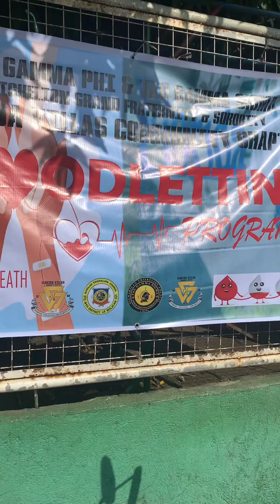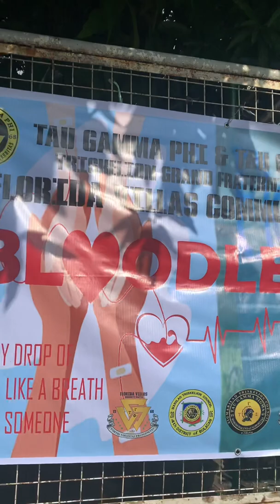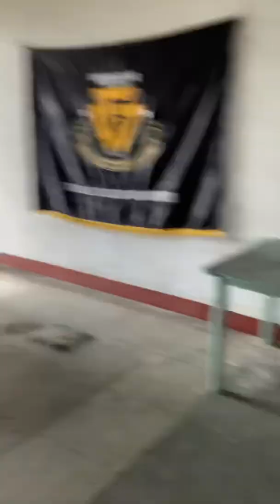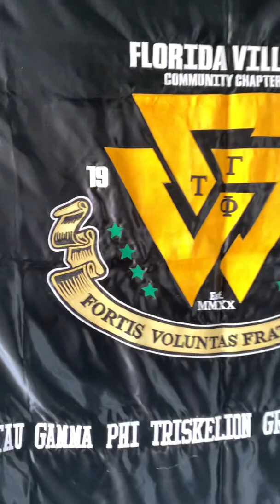FLORIDA VILLAS COMMUNITY CHAPTER TAU GAMMA PHI | SIGMA - BLOODLETTING PROGRAM